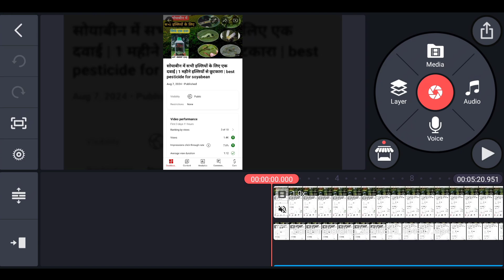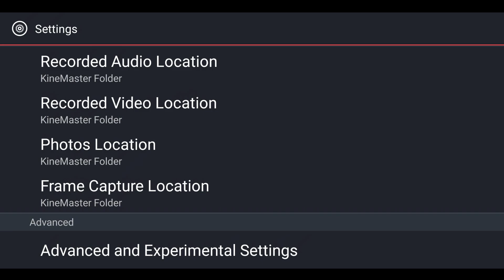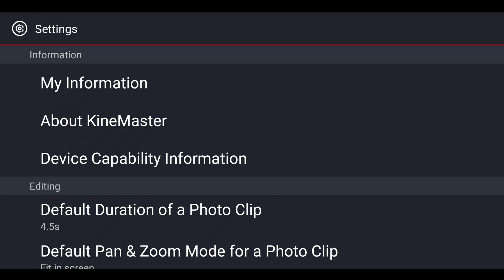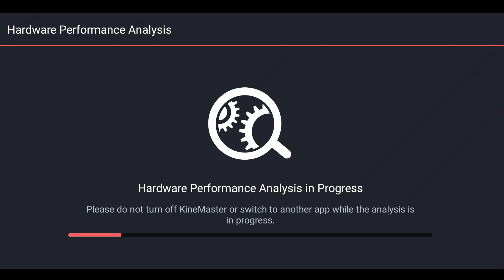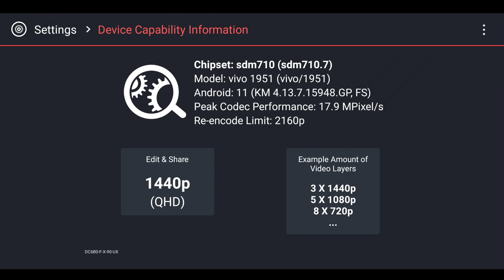Kinemaster Export Problem 100% Salutation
Rohit Thakur
From - Sehore MP (India)